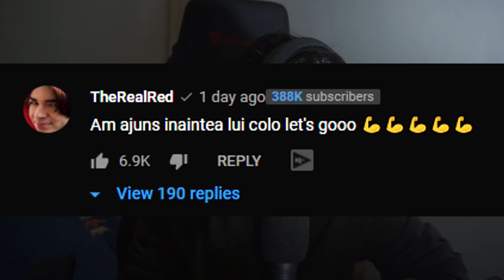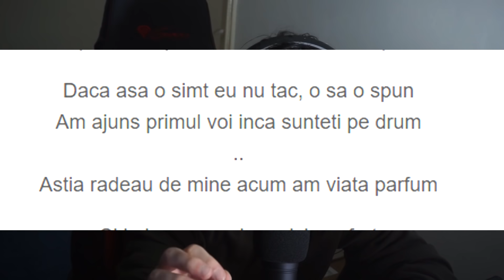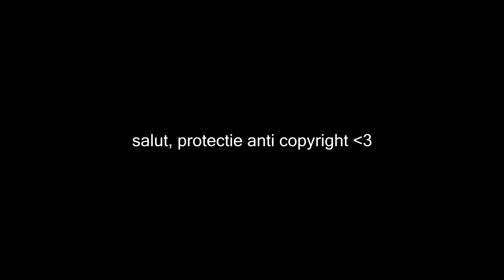5GANG FORTZINNI e prea FORTA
5GANG FORTZINNI e prea FORTA reactie

"RED10" pentru 10% reducere la orice produs de pe